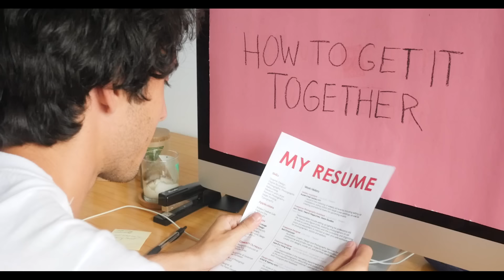All Get Out "Self Repair" (Official Music Video)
"Self Repair" is from All Get Out's new album, No Bouquet, available now.

Lyrics:
Your view was an understatement
You’re just a kid in a family basement
Dirty tricks up your clean white sleeves
30 years till you knew what color you’d bleed

And didn’t know what to do
You don’t
I didn’t know what to do
You don’t

You look like you’re feeling clever
Innate cover up behavior
Run fast from the small detail
And move past the ones that make you feel

I know you think it’s insane
You’re ok with everything

You’re lying and nothing about you is safe
It’s hard to say when you’re not
It’s ok we’ve all been caught crying
It’s ok to be up front

For sure you didn’t know my story
Self repair is mostly boring
Something’s wrong and I want to fight
30 years and now I know I wasn’t right

You don’t
You don’t

But hey why so mad?
If you say these things to me, that’s fine
But the rest of them, they’ll take you alive if they want
You don’t know not anything
And I’ve loved more than you have breathed
And you can’t quantify a single thing

It’s ok we’ve all been caught
Ok to be upfront

Catch All Get Out on their latest tours!

With A Will Away, Sunsleeper, Stress Fractures, and Foxglove
Dec 10, 2019 // West Columbia, SC
Dec 11, 2019 // Virginia Beach, VA
Dec 12, 2019 // Lancaster, PA
Dec 13, 2019 // Buffalo, NY
Dec 14, 2019 // Columbus, OH
Dec 15, 2019 // Cincinnati, OH

With The Almost, Ghost Atlas, and Rowdy
Jan 3, 2020 // Orlando, FL
Jan 4, 2020 // Tampa, FL
Jan 5, 2020 // Atlanta, GA
Jan 7, 2020 // Nashville, TN
Jan 8, 2020 // Greensboro, NC
Jan 10, 2020 // Washington, DC
Jan 11, 2020 // Pittsburgh, PA
Jan 12, 2020 // Philadelphia, PA
Jan 13, 2020 // Boston, MA
Jan 15, 2020 // New York, NY
Jan 16, 2020 // Asbury Park, NJ
Jan 17, 2020 // Cleveland, OH
Jan 18, 2020 // Detroit, MI
Jan 19, 2020 // Chicago, IL
Jan 21, 2020 // Denver, CO
Jan 23, 2020 // Reno, NV
Jan 24, 2020 // Oakland, CA
Jan 25, 2020 // Los Angeles, CA
Jan 26, 2020 // Phoenix, AZ
Jan 28, 2020 // Austin, TX
Jan 29, 2020 // Dallas, TX